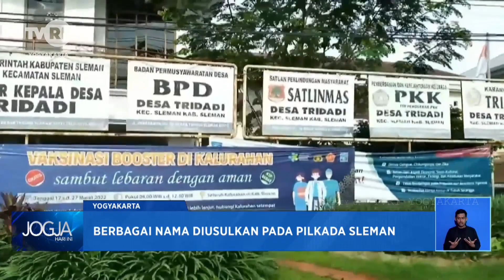Berbagai Nama Diusulkan Pada Pilkada Sleman